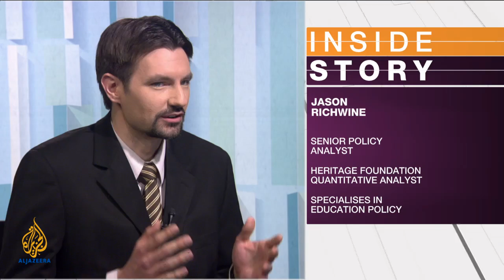Inside Story Americas - Cutting classes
There is outrage in Chicago over plans to close more than 50 public schools - most of them in poor and minority neighbourhoods.

Chicago's Mayor Rahm Emanuel says the closures are tough but necessary in order to deal with a $1bn deficit and what he called "underutilised" schools. He also says the change is necessary to provide students with a better education.

But an analysis by the Chicago Sun-Times shows that just one-third of students will be sent to schools that are deemed to be better-performing.

And the majority of the school closures will be taking place in poor minority neighborhoods prompting critics, including the Chicago Teacher's Union, to call the policy "classist and racist".

So, what motivated the city's decision and what does it mean for the tens of thousands of students who will be forced to relocate?

To discuss this, Inside Story Americas with presenter Shihab Rattansi is joined by guests: Michael Klonsky, the national director of the Small Schools Workshop - a consulting firm helping school districts create smaller learning institutions; Jitu Brown, an education organiser at the Kenwood Oakland Community organisation; and Jason Richwine, a senior analyst at the Heritage Foundation which specialises in education policy.